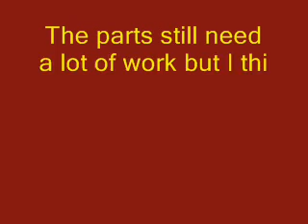Terminator T800 Build P20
All the parts for the spine are now cast this is the first assembly to ensure bits go together properly.